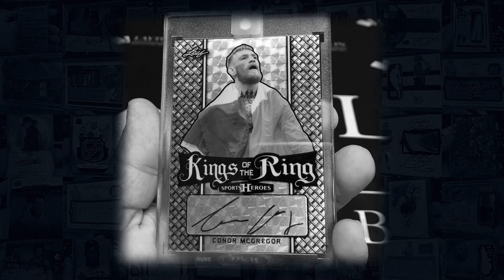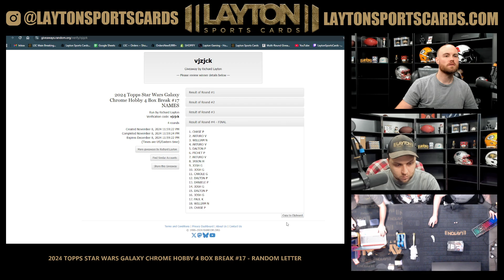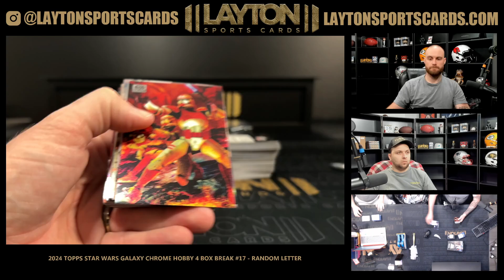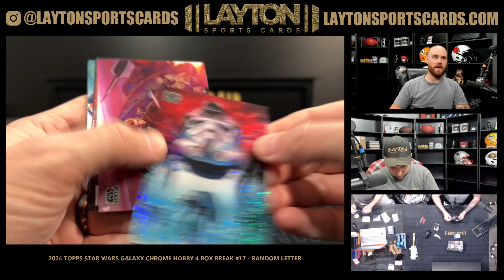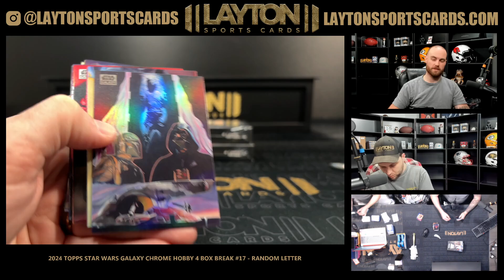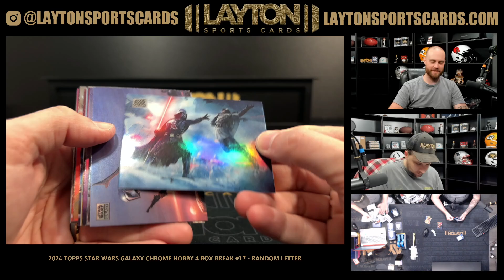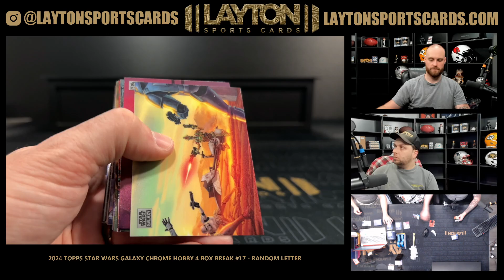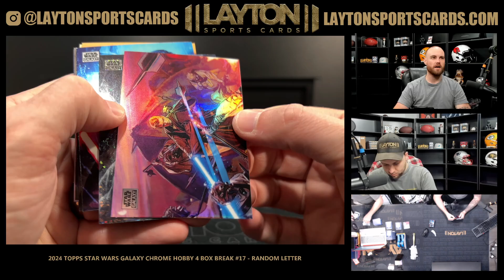2024 Topps Star Wars Galaxy Chrome Hobby 4 Box Break #17